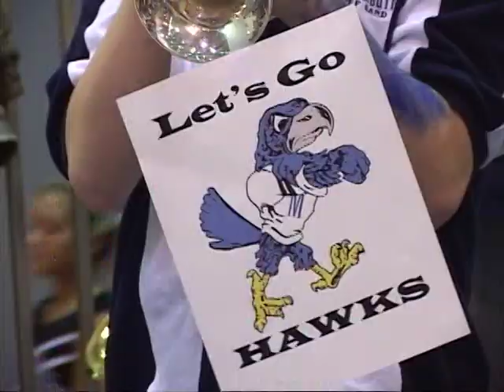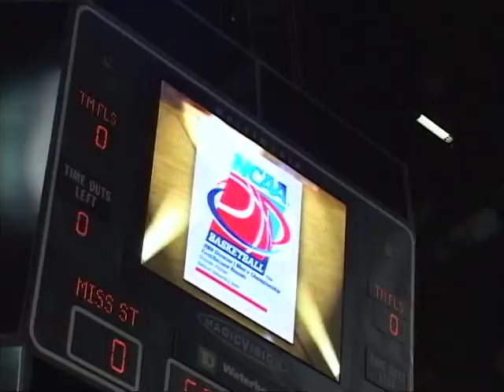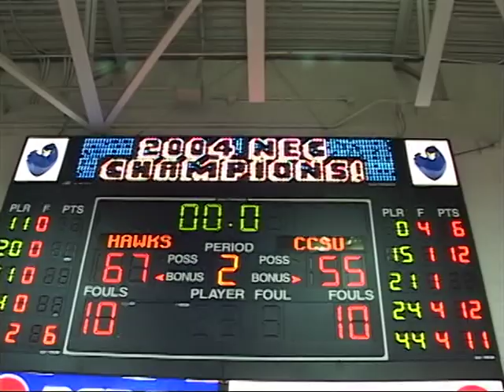2003 - 04 Monmouth Hawks Men's Basketball Video